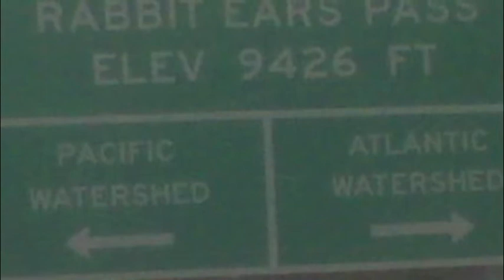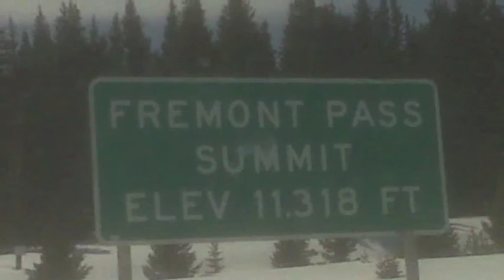1000 Miles Mockup Video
Again, late night home studio production experimentation.